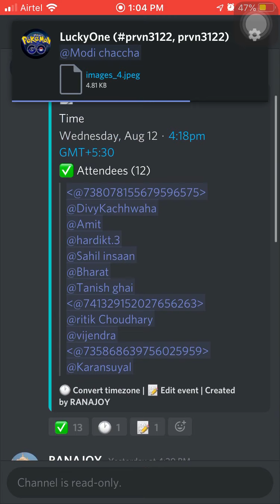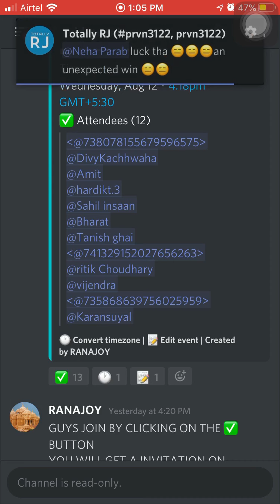Get Ready For RAID battles || Shiny legendary Hunt || just join ||Pokemon Go (hindi)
Hello everyone
Please support here
Get Ready For RAID battles || Shiny legendary Hunt || Pokemon Go
how to catch legendary pokemon?
catch legendary pokemon without nearby gym
raid battles, pvp battles
shiny legendary
 cresselia is coming